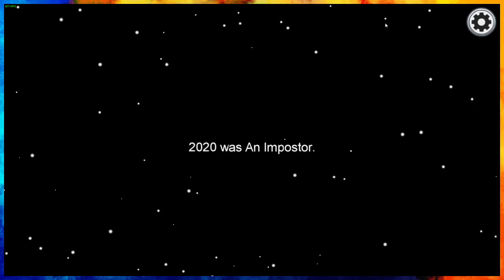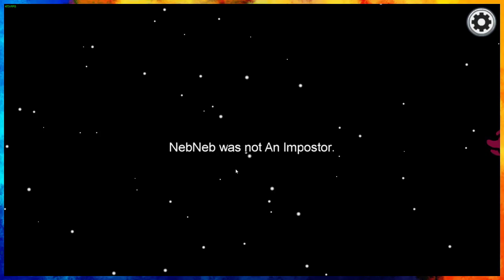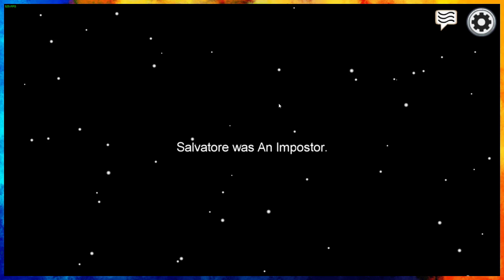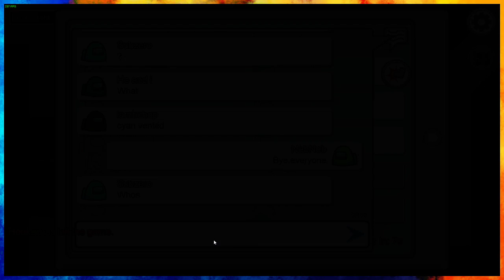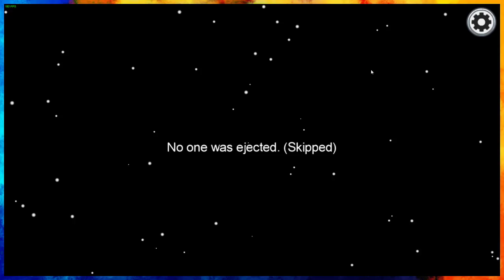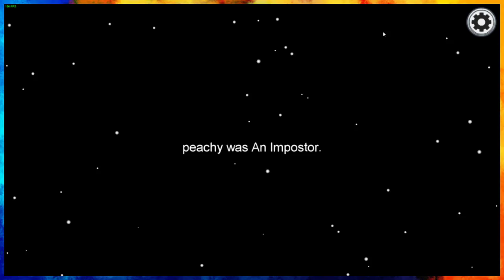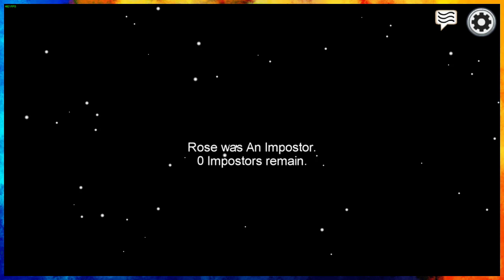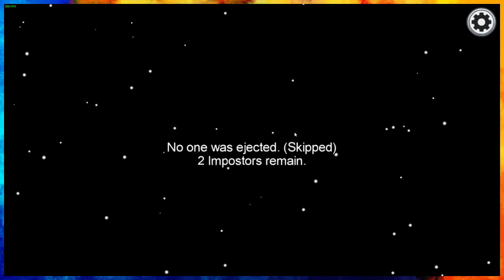Among Us Public Lobbies are Awful!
This is the worst lobbies of all time.